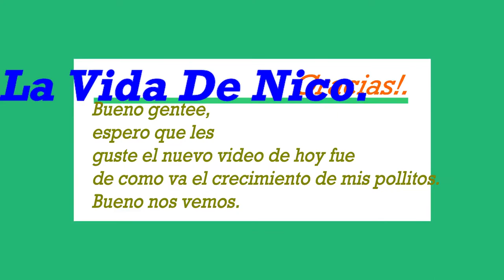Los pollitos después de sus 4 días de nacido.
Bueno hola gente, como están? hoy traigo otro vídeo de la gallina con sus 3 pollitos  y como ven en el titulo esa es la idea del vídeo.